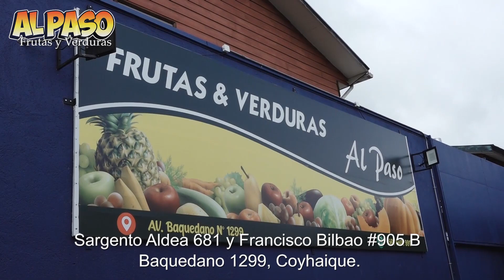Al Paso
ROCCO TV